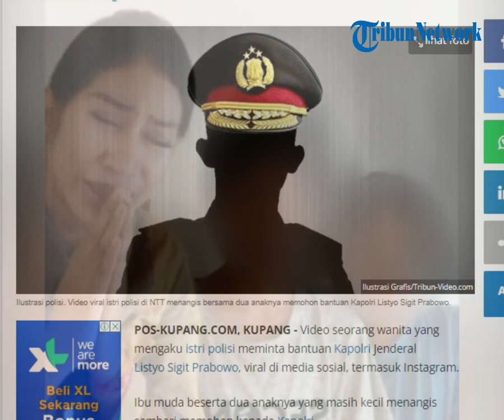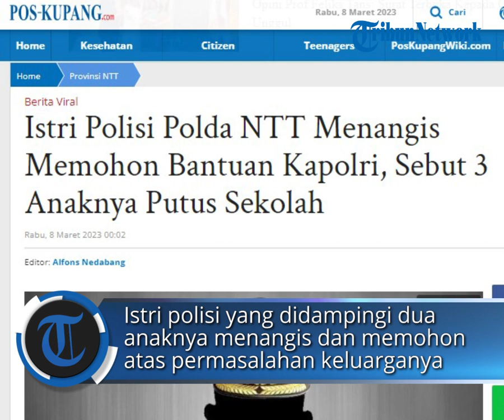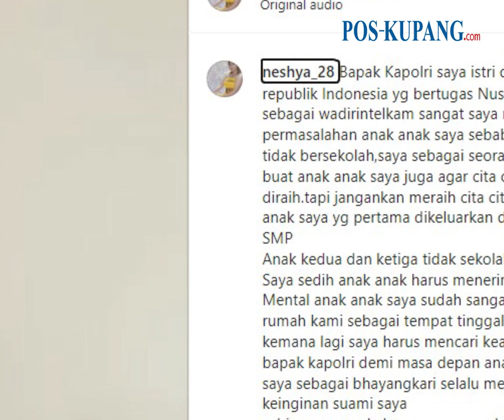Istri Polisi Polda NTT Menangis Memohon Bantuan Kapolri, Sebut 3 Anaknya Putus Sekolah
Ibu muda beserta dua anaknya yang masih kecil menangis sembari memohon kepada Kapolri.

Tayangan video di Instagram itu kemudian dibagikan berulang kali di grup WhatsApp. (POS-KUPANG.COM, Alfons Nedabang)

Artikel ini telah tayang di Pos-Kupang.com dengan judul Istri Polisi Polda NTT Menangis Memohon Bantuan Kapolri, Sebut 3 Anaknya Putus Sekolah

Source  :  Instagram @neshya_28